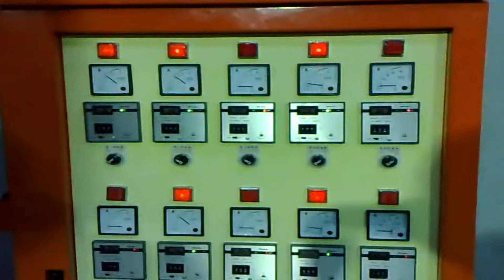TCS Series Two Colour Stripe Plastic Film Extruding Machine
Model: TCS Series
Two Color Stripe Plastic Film Extruding Machine